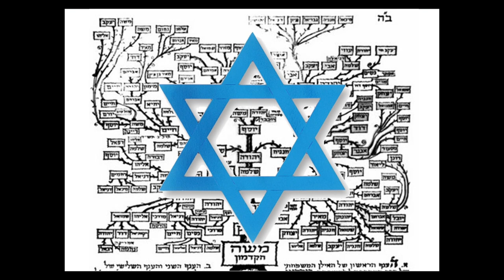Rabino Meir Rajamin Dayan Epoca Ajaronim 1889-1973 (Siria/Jerusalem,Israel)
Historias de Sabios del pueblo de Israel, epocas rabinicas.
History of Tzadikim and Gedolei Israel in spanish,english,german and hebrew.
Estos videos son considerados como estudio de Torah y son para hatzlaja de la familia Rothschild y todo Am Israel, Refua Shelema para sus enfermos y leilui nishmat de los tzadikim presentados.
Si te gusta nuestro material y quieres ser socio en esta mitzva